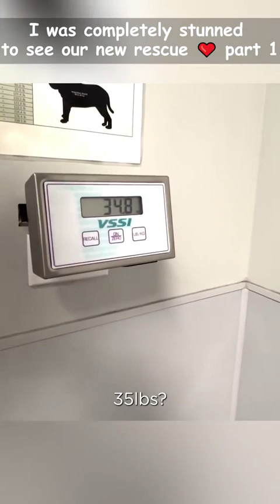rescueanimals I was completely stunned to see our new rescue ❤️ part 1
rescue animals I was completely stunned to see our new rescue ❤️ part 1